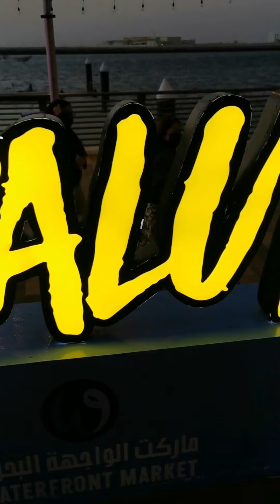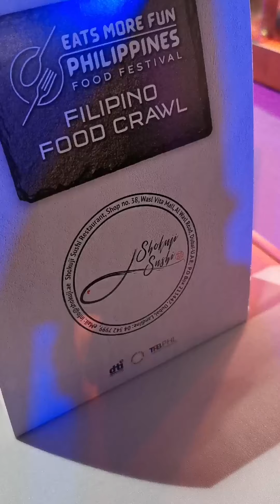PHILLIPINO FOOD CRAWL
One more time, truly blessed and privileged to have been part of the Phillipines Food Festival, at @palutorestaurant at @wfm.uae the Waterfront market in Deira, Dubai 🤩
In this video, @drmrinalibhatia and I take you through the yummy spread of Filipino food, beverages and desserts which is sure to get you drooling! 😋😋
...and you will agree that 'Eats' more fun at the Phillipines Food Festival and 'eat' only gets better! 😎😄🤩
A big thank you to the Philippines Embassy @phinuae @phexpo2020dubai and @thelotusinus for the gracious invite and warm hospitality! 🤗